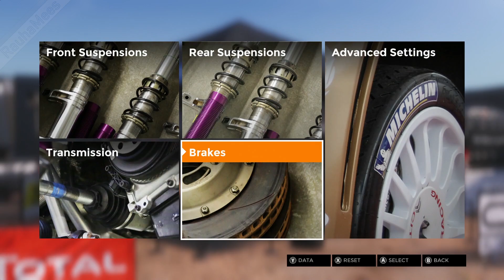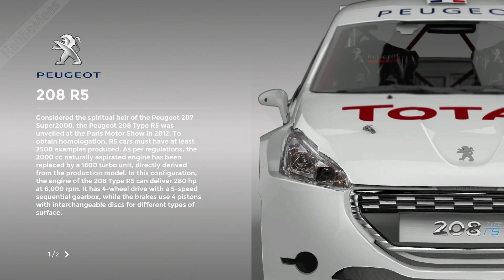Sebastien Loeb Rally Evo - Episodi 5 (PC)